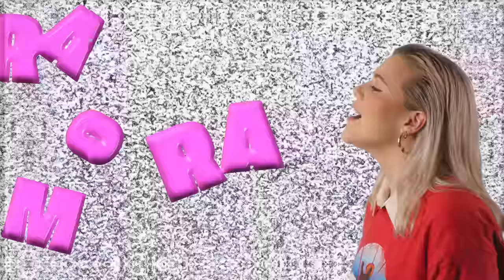Musiko Feat. Kim Richards "Enamora" VideoClip Oficial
Con mucha alegria les presento el primer sensillo de mi nuevo album! "Enamora"! Espero les sea de bendicion y recuerda que no hay amor mas grande que el amor de JESUS!
"ENAMORA" VideoClip Creditos:
Direccion y edicion: Erick Bolanos Erick Bolanos
Artes 3D: LAM Studios